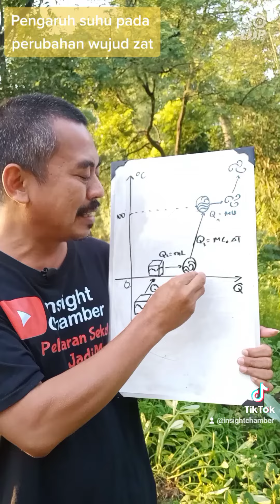pengaruh suhu pada perubahan wujud zat